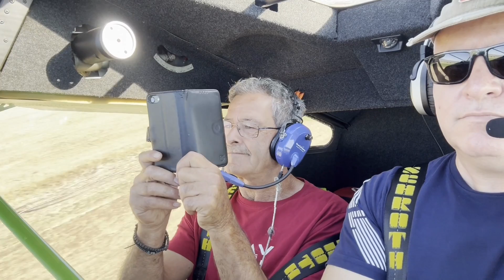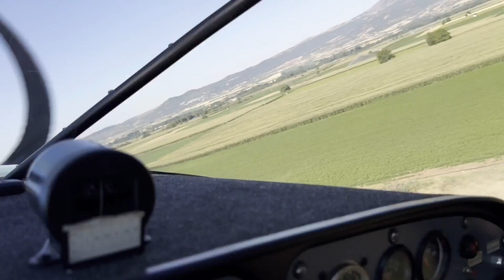Lefteris Geo. AgroFlight (a) + Rossini, La Gazza Ladra Ouverture (Η Κλέφτρα Κίσσα, εισαγωγή)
"Αγροτική" πτήση με το φίλο μου επιχειρηματία-αγρότη Λευτέρη Γεωργιάδη. Μουσική εδώ, η "κλασική" εκδοχή της πτήσης, με την εισαγωγή-οβερτούρα από την όπερα "Η Κλέφτρα Κίσσα" (La Gazza Ladra) του Τζοακίνο Ροσσίνι.

00:00  La Gazza Ladra, Ouverture (Η Κλέφτρα Κίσσα, εισαγωγή)